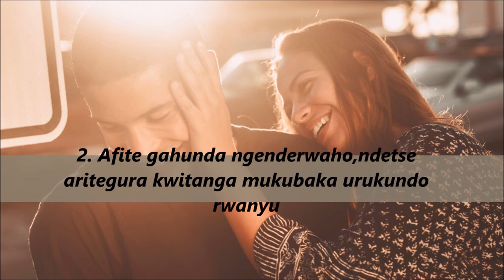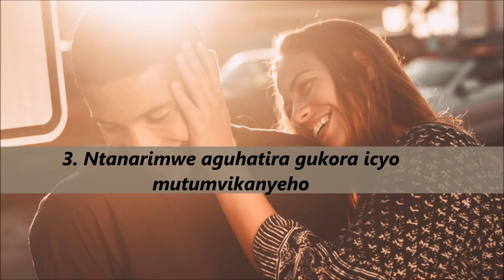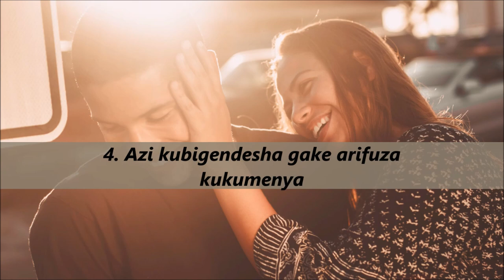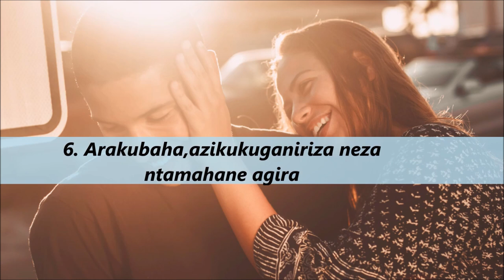Ibanga abasore bagendana iyo bagukunze byukuri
Iyivideo irakwereka uko umusore akwitwararikaho yagukunze 100%.